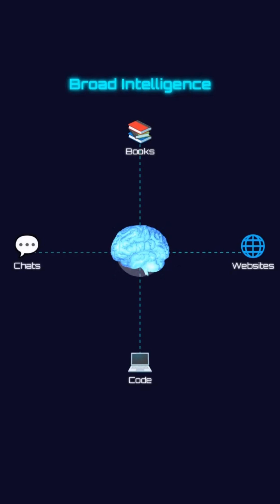How LLMs Build Their Knowledge — Pre-Training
Pre-training is the very first step in building a large language model.
This is where the AI reads massive amounts of text, predicts the next word millions of times, and slowly learns grammar, logic, patterns, and world knowledge.

In this video, Zylith breaks down how pre-training works, why it matters, and how it gives AI its core intelligence before fine-tuning or RLHF shape its behavior.

If you’re learning how modern AI models are built, this is the foundation.